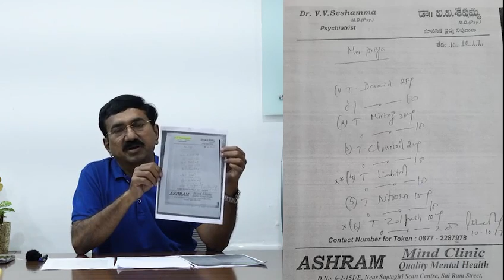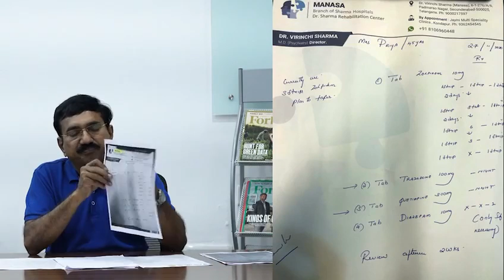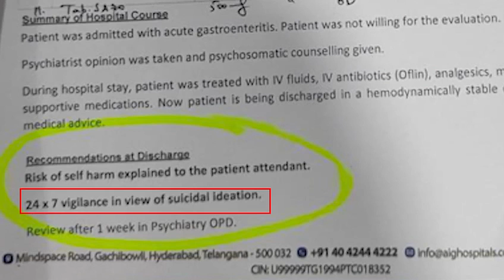నా భార్య పొంగూరు ప్రియా మానసిక అనారోగ్యం తో భాదపడుతున్నది. వీడియోలను ఎవ్వరూ పట్టించుకోవద్దు.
నా భార్య పొంగూరు ప్రియా మానసిక అనారోగ్యం తో భాదపడుతున్నది. మానసిక ఒత్తిడితోనే ఏవేవో  వీడియోలు చేస్తుంది ఆమె మా కుటుంబం పై మాట్లాడిన వీడియోలను ఎవ్వరూ పట్టించుకోవద్దు.
- మాజీ మంత్రి నారాయణ సోదరుడు పొంగూరు సుబ్రహ్మణ్యం.